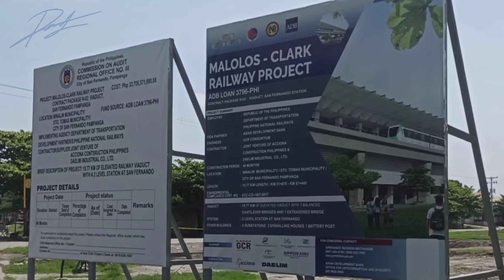MALOLOS - CLARK RAILWAY PROJECT | SAN FERNANDO STATION UPDATE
Malolos-Clark Railway Project, part of Behemoth Project, the NSCR, North -South Commuter Railway. Not much of a construction last Sunday they have clearing operations and back-filling or reclaiming the wet areas of the old railway line. Thanks be to God for the opportunity to vlog this, hopefully we'll expecting more  developments in the coming months here. God bless and see you God willing in the vlog. Stay safe and Healthy.

we're just enthusiast of the developments in Pampanga. Again Thanks, Stay Safe, Stay Healthy... God Bless.

Gear:  iPhone 5, Xiaomi RedMi Note5, RedMi Note 8 Pro, DJI Mavic Mini
App: VN Vlog Now, Video Slide Show, Google Photos